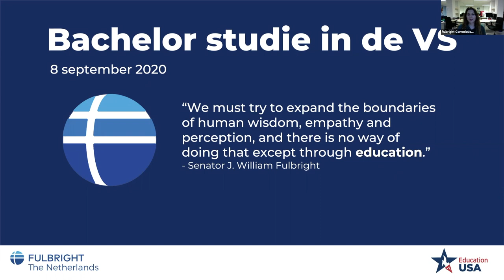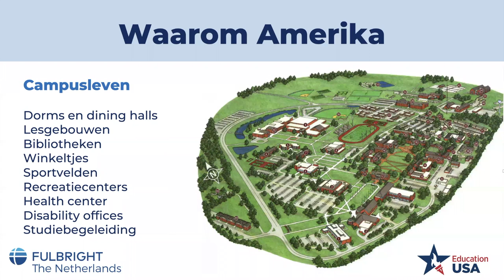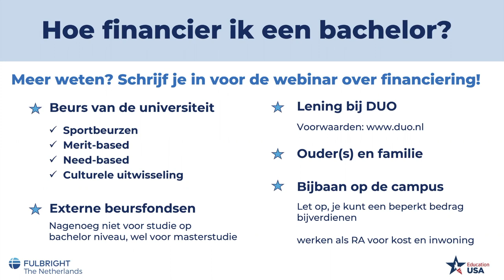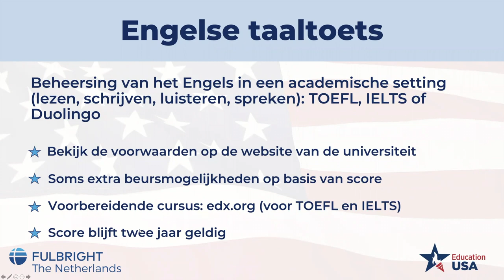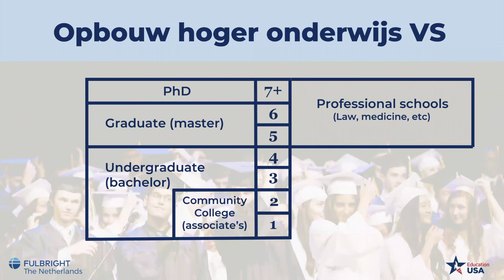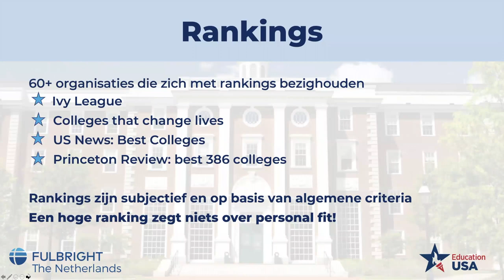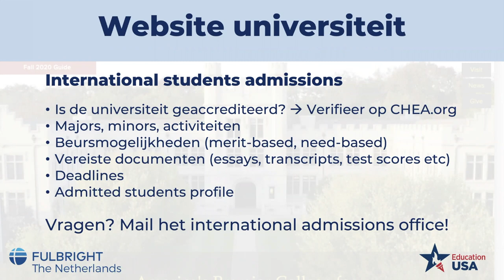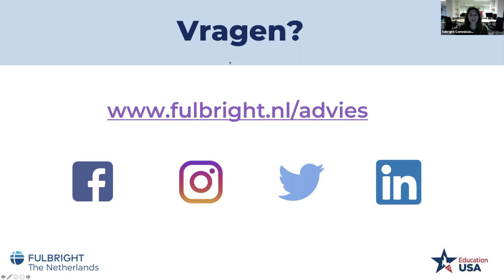Een bachelorstudie in de VS, hoe pak je dat aan?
Droom jij van een bachelorstudie in de VS na je havo of vwo? Met meer dan 4.000 universiteiten biedt de VS voor elke student een passende route. Wij helpen je graag op weg. In deze webinar leggen onze Educational Advisers uit wat er allemaal komt kijken bij een aanmelding bij een Amerikaanse universiteit. We bespreken de opbouw van het Amerikaanse onderwijssysteem en de verschillen met Nederland, en geven je praktische handvatten om je optimaal voor te bereiden op het aanmeldingsproces.
Deze oriënterende webinar is het eerste deel van een serie. Bekijk ook de andere videos over financiering en het schrijven van een toelatingsessay.

0:00 Wie zijn wij
04:10 De voordelen van een studie in de VS
08:52 Studeren op een campus
12:23 Verschillen met Nederland
15:09 Wat kost een bachelorstudie in de VS?
17:42 Hoe financier ik een bachelor?
22:09 Routeplanner
27:11 Plan je toelatingstesten
34:59 Deadlines
37:49 Stap 1: Onderzoek je opties
39:24 Soorten opleidingen
43:48 Soort universiteit
46:29 Academisch profiel
48:52 Rankings
52:58 Selectiviteit
55:22 Hoe werkt holistic review?
56:50 Stap 2: het vinden van passende universiteiten
1:04:39 Planning sheet
1:05:36 Stap 3: maak je shortlist
1:07:56 Stap 4: plan je aanmelding
1:08:50 School documents
1:11:43 Toelatingsbeslissingen
1:13:07 Vervolgstappen